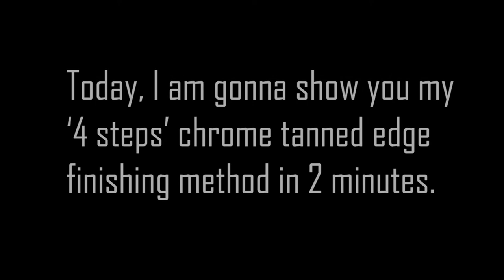[Leather craft ] How to finish leather edges ( chrome tanned ) Leathercraft | Leather work (2021)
Hi Guys, I am gonna show you how to finish chrome tanned leather edges with water based paint (Fenice).
Leather craft FREE patterns are provided in most of video descriptions. Mx will upload weekly without special things happened.
The fascinating part of leathercraft, leather DIY or leather work is that you can make any unique leather projects you want, with the most basic leather tools, such as hammers, chisel, needles, thread and other tools,. Most importantly, it's made by youself, starting with the basic materials. And the leather patterns or templat are an essential things in the handmade leather goods, is our first step in making hand made leather goods. The targets of my channel is to help beginners with creating their favorite leather products by watching tutorial and downloading patterns provided by MX leatherworks. Our videos will show you ideas and how to make things out of leather, like wallet bag cardholder or keychains, including leathercraft tips and tricks, basic techniques, using of leather crafting tools. You don’t even need a expensive leather tools like sewing machine, so let’s get started.
It is an intoxicating thing to give it to someone you love and make them proud of you!